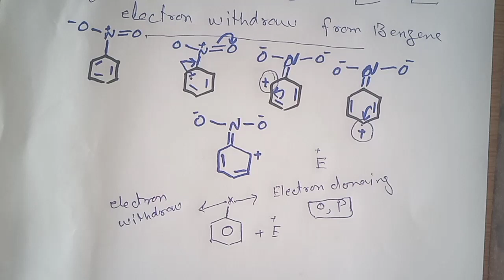meta directing groups |deactivating groups of benzene| electron withdrawing groups|munwar chem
In this vedio you can learn which are meta directing groups or deactivating groups
reason of meta directing